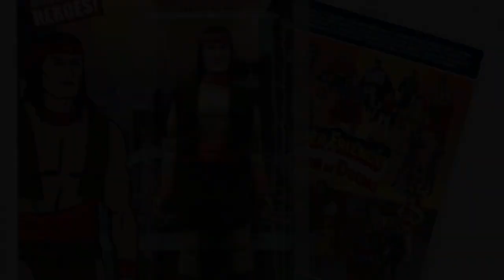WHAT HAPPENED TO APACHE CHIEF? THE FORGOTTEN HERO - Superhero Talk Episode 14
What ever happened to Apache Chief from Super Friends? The size altering Native American hero has a muddy past.  He’s been an action figure, Lego figure, and cartoon character, but why isn’t he in the comics? You gotta watch to find out.

Superhero Talk is a show hosted by Brendon Strevig giving you insights into comic books and complete stories.  And not sure where to start reading a character?

Support the Priestley Forsyth Memorial Library. Stop on by sometime.